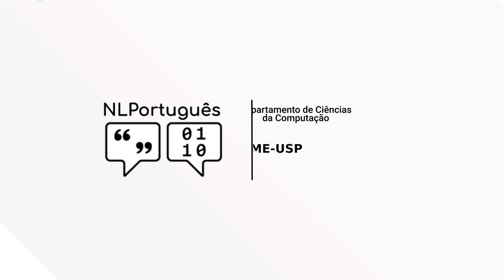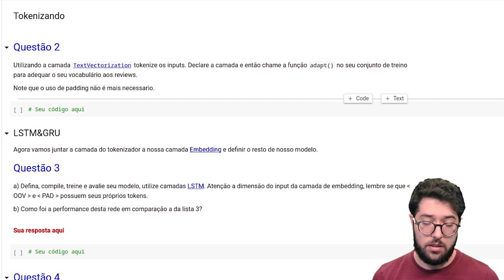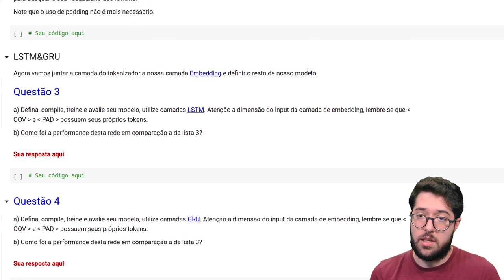NLPortuguês: Lista de exercícios - LSTM e GRU [MÓDULO 6]